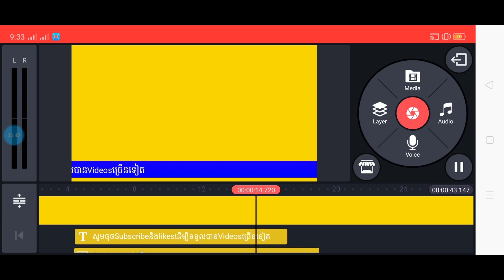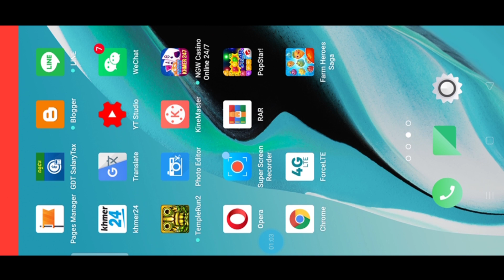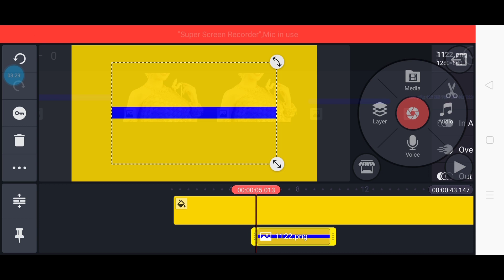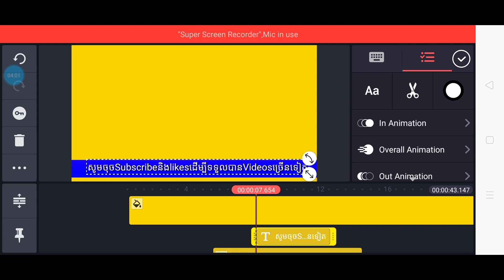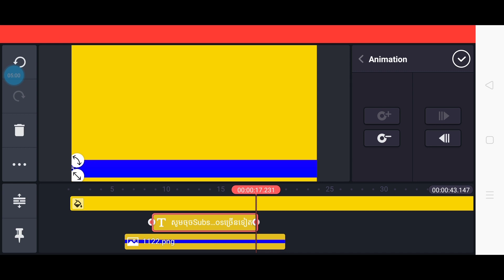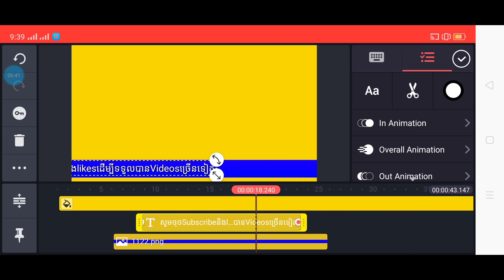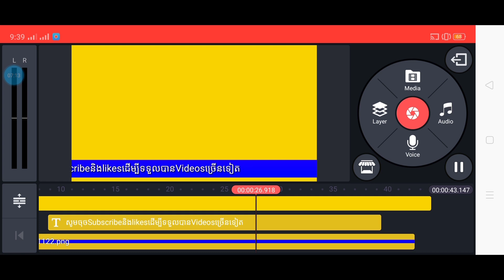របៀបធ្វើអក្សររត់ ដោយប្រើកម្មវិធី Kinemaster